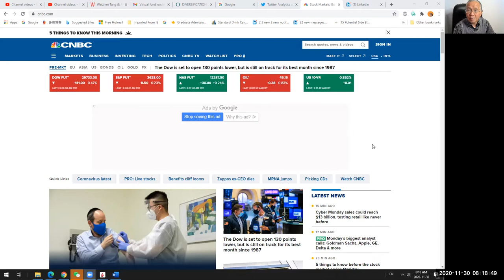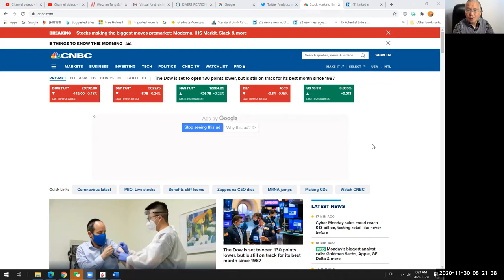11 月 30 星期一的市场跟以往有什么不一样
几个星期一都报病毒疫苗进展和市场的反应